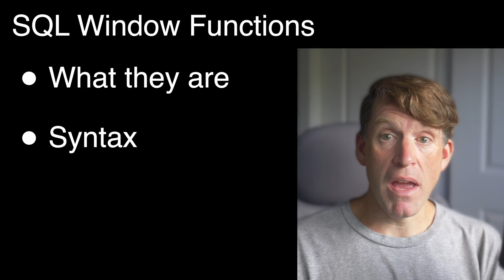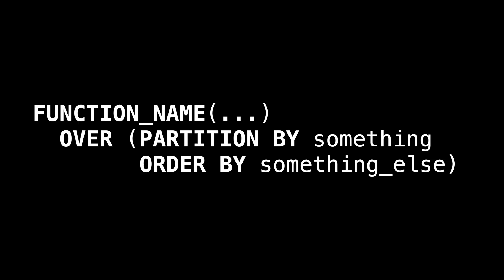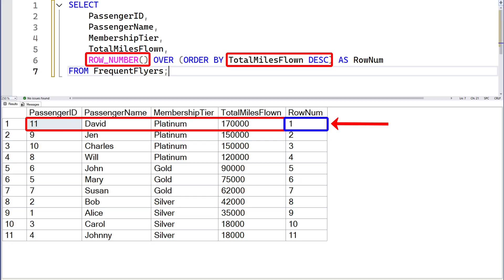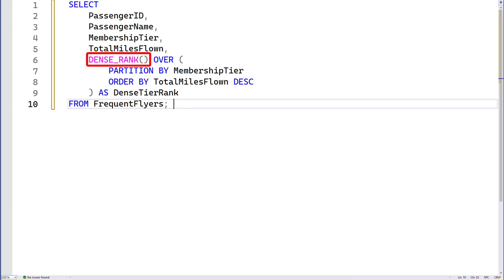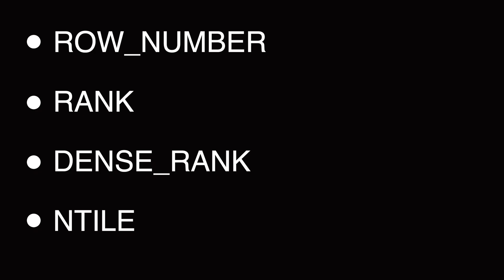SQL in 5: Ranking Window Functions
This SQL in 5 session explores the ranking window functions; ROW_NUMBER, RANK, DENSE_RANK, and NTILE

We talk about what window functions are, how they’re used in real life, and look at each of the pieces that make them work.

Chapters:
00:00 Title
00:09 Introduction
01:26 Window Function Syntax
02:53 Ranking window functions demo
05:26 Wrap-up

Host: Brian Spendolini, Product Manager